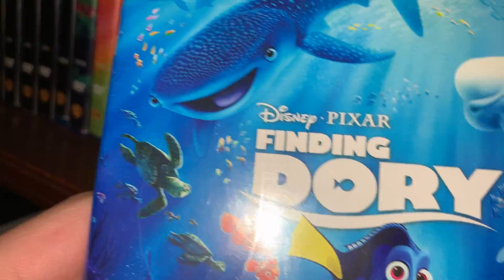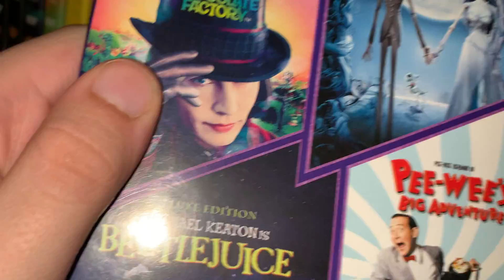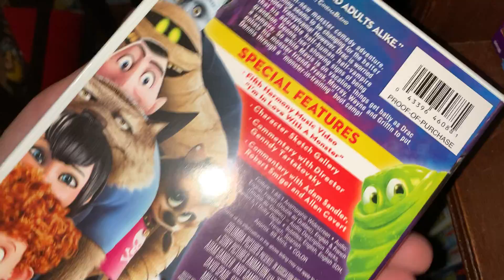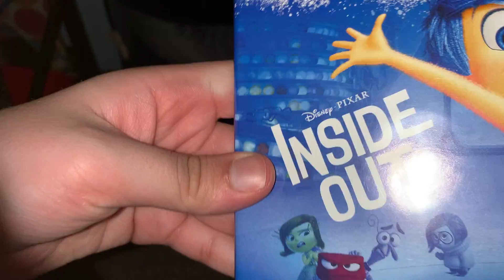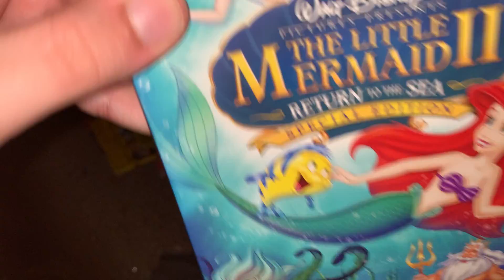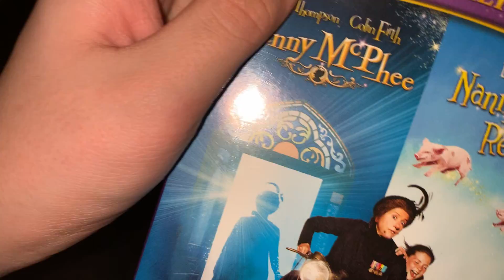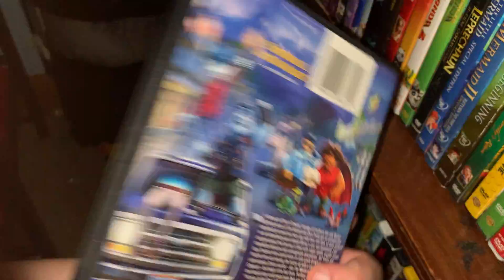My movies collection on Dvd & Blu Ray part 2 Fro 2021